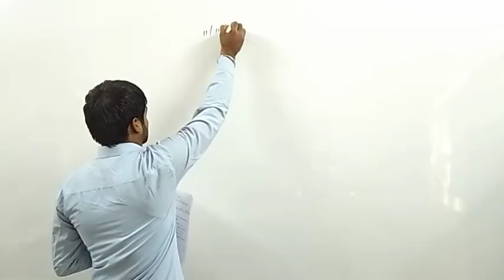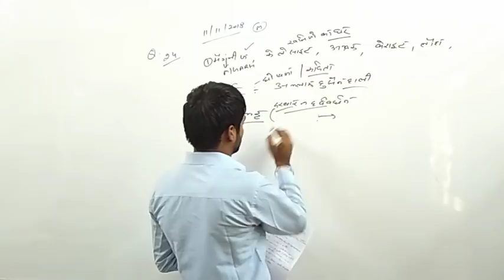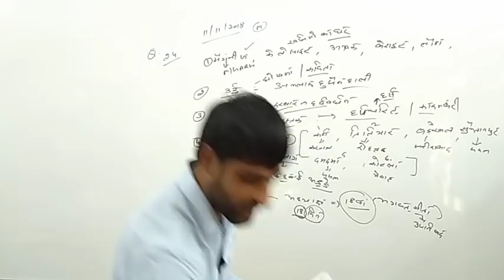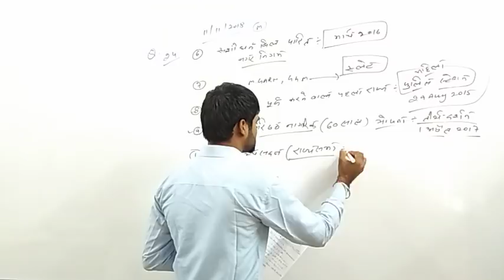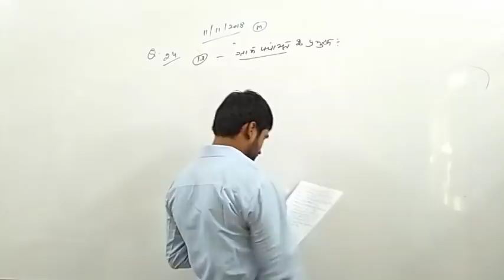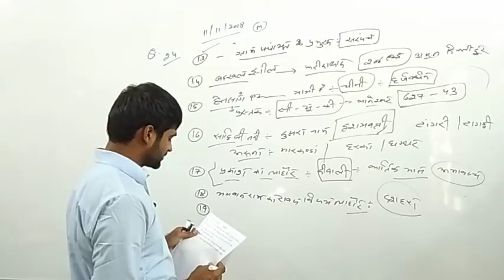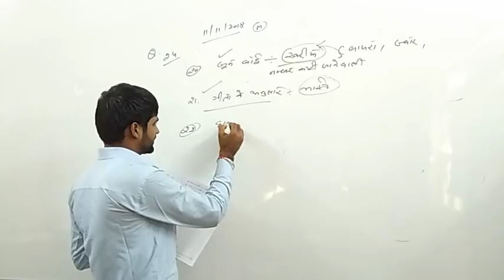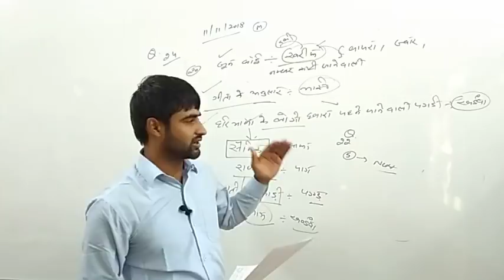Morning Shift 11 November HSSC Group-D 100% Accurate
HSSC Group-D 11 November paper solve
Haryana Group-D exam

Be the part of our CHANNEL & HELP us in Growing.

Hari Education
Harieducation